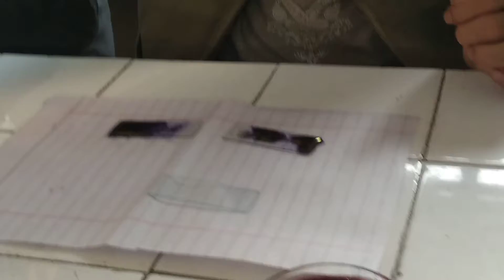GRAM STAINING , PRIMARY DYE CRYSTAL VIOLET PART 2/ BY PROFESSOR AFZAL